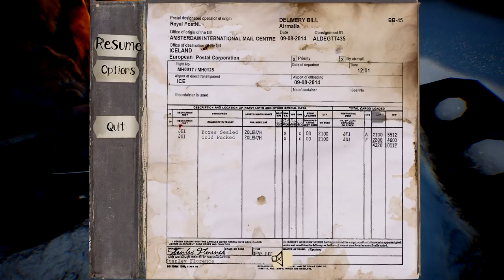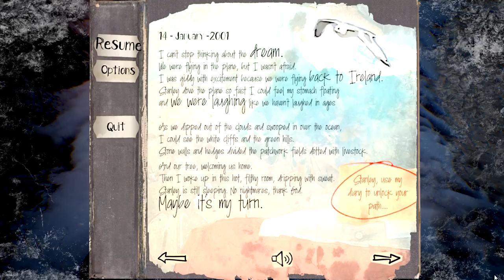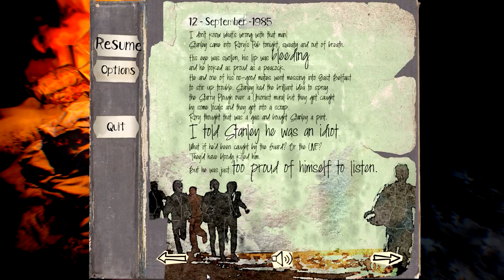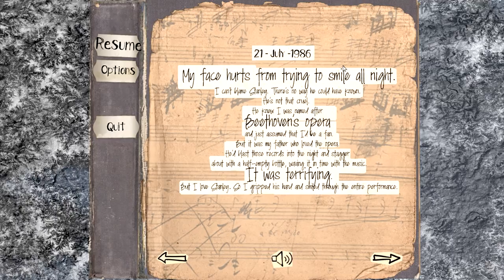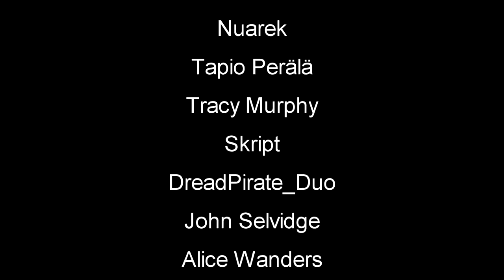The Fidelio Incident | First Look | EP1 | The Fidelio Incident Gameplay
The Fidelio Incident Let's Play Gameplay | First Look | EP1 - The Fidelio Incident is a single-player, first-person thriller set off the coast of Iceland. Inspired by Beethoven's only opera Fidelio. After a violent plane crash, Stanley must search a desolate frozen island in search of his wife Leonore while covering up any traces of their identity.